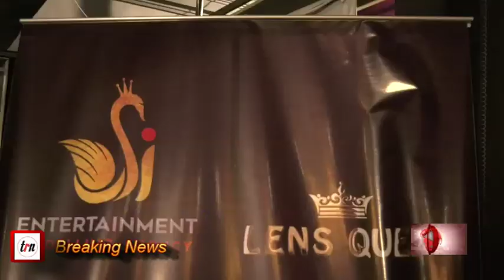Grand Launch of LENS QUEEN 2020- most glamorous, stylish and fashionable calendar of the 2020